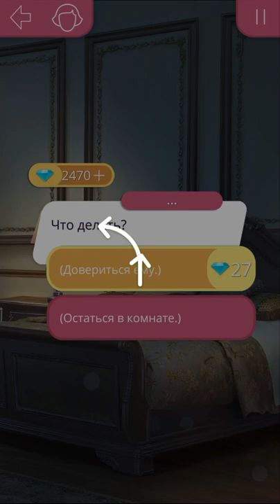Настоящая Любовь с Адамом 💓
Королева за 30 дней
3 сезон 6 серия (предпоследняя серия заключительного сезона)